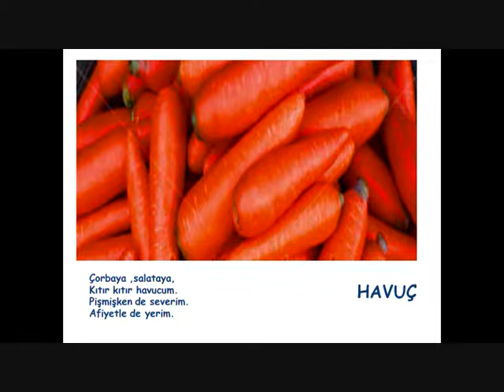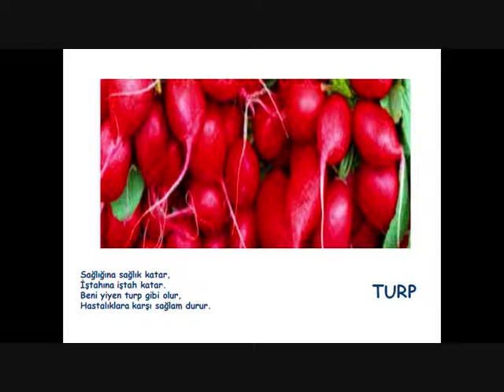KIŞ SEBZELERİ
KIŞ SEBZELERİ  -   SEBZELERİ ÖĞRENİYORUM  -   KIŞ SEBZELERİ OKUL ÖNCESİ  -  KIŞ SEBZELERİ NELERDİR  -  KIŞ SEBZELERİ ÇOCUK ŞİİRİ  -   KIŞ SEBZELERİ NASIL TÜKETİLİR  -  KIŞ SEBZELERİ NASIL YENMELİ   -   OKUL  ÖNCESİ  ÇOCUK ŞİİRİ   - @cansuhocaokuloncesi